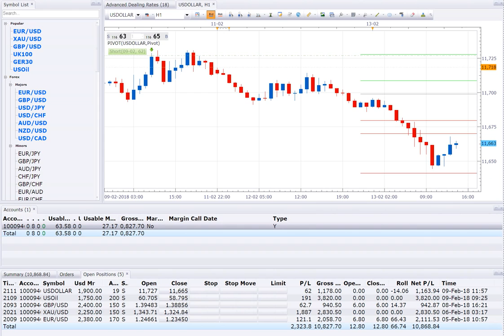13 2 18 POSITION OPEN=5, SELL USDOLLAR+USOIL+GBPUSD+XAUUSD+EURUSD, TOTAL PROFIT 11,000USD NEAR